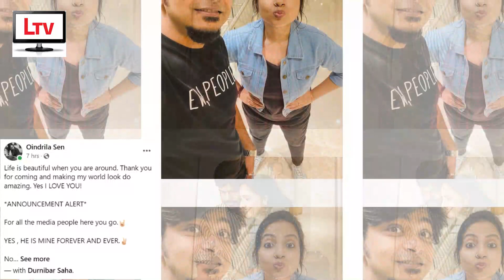দুর্নিবারকে জড়িয়ে ধরে যা জানালেন নতুন প্রেমিকা ঐন্দ্রিলা! | Durnibar & Oindrila Sen Love 2022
Video Details:
Durnibar & Meenakshi Divorce 2022. Durnibar & Oindrila Sen Mohor Sen Love News 2022